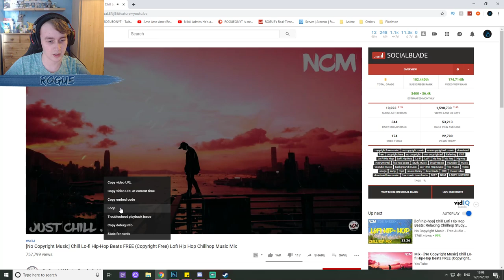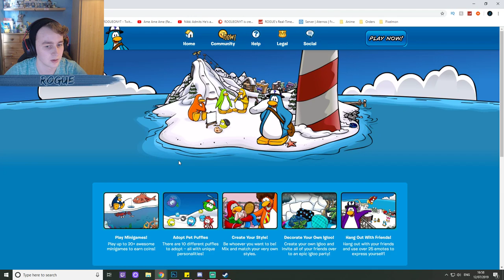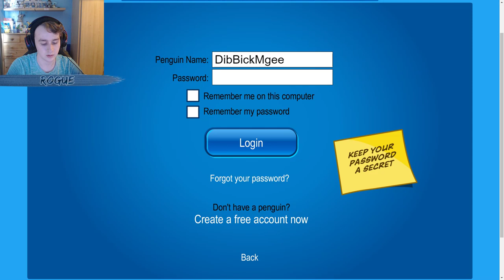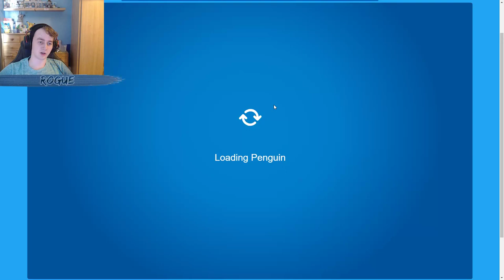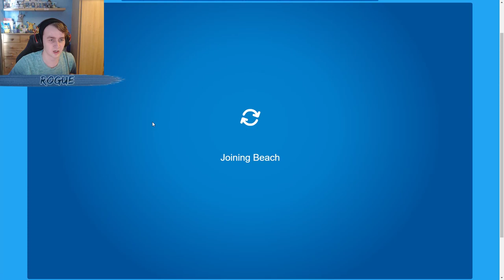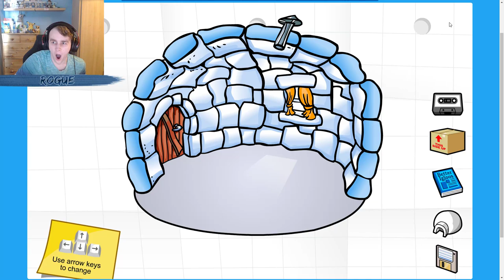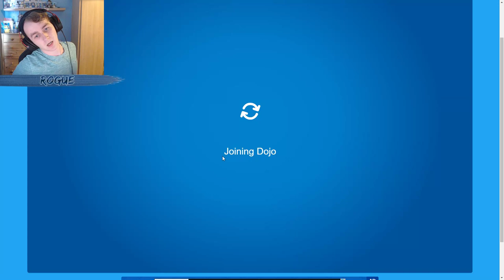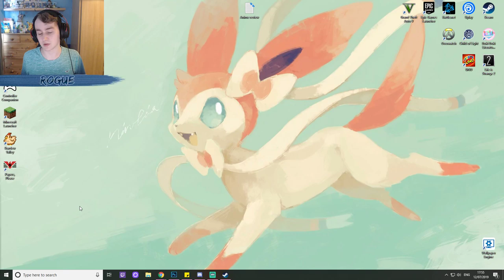PLAYING A TRASH INTERNET GAME BECAUSE CHAT WANTED IT! | Bin Weevils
MEMBERSHIP LINK!

Partner of the Streams
Looking to buy some of the lasts games yet don't want to spend the insane price use the link bellow to find great deals on all the new releases you could ever want!

If you want to start streaming here is a link to the software I use:

The rest of the group

____________________🤖Discord Link🤖

Come and join the community Discord say Hi!

Warframe: R0GU30NYT

Battle.net: ROGUE#22493

Pokemon Go friend Code: 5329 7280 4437

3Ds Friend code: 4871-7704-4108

Fortnite: R0GU3_YT

❌Stream Rules❌

1. DON'T flirt with any of the MODS from the discord or the streams!

2. No racial discrimination of any kind.

3. Everyone is welcome we wont leave anyone out

4. Be kind to everyone because no one is more important than anyone else

5. If you insult a mod or do anything they deem rude they will not hesitate to mute you.

16GB DDR4 Ram
120Gb SSD
1Tb Hard drive
GTX 1060 3Gb
MSI H270M Mortar Arctic
Logitech g920 used for facecam

Our trademark Hashtags

Thanks to:
Wooden Actress
Ya Boi Liam

​RoadieBestGirl
MichaelSecondBestGirl
LiamBestWaifu
PsyBestNugget
MurryBestHusbando
StopSpammingHashtags
RogueIsAManChild
NikkiBeautifulGayPrincess